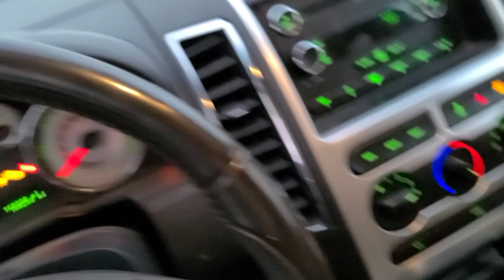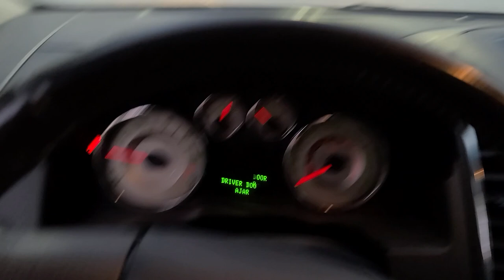Outside Morning with Perdita :)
Werk 😎